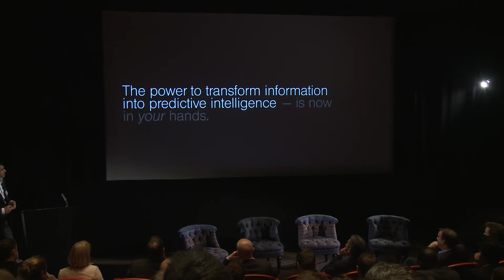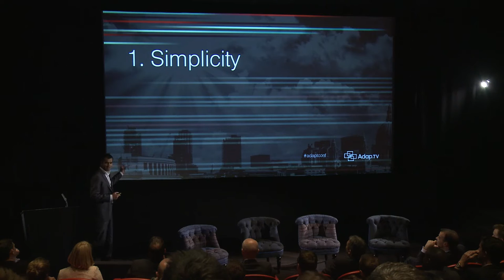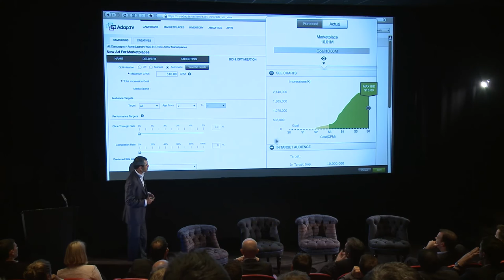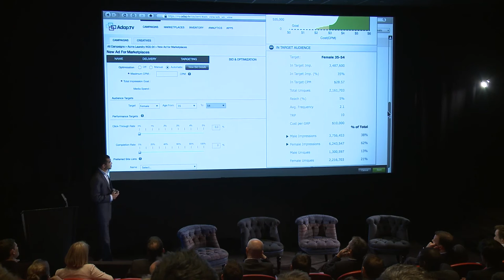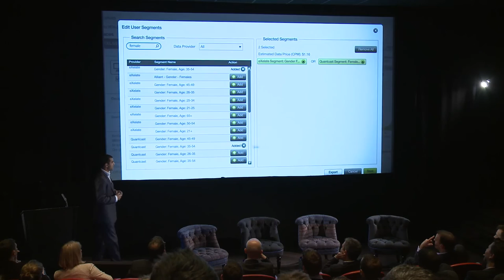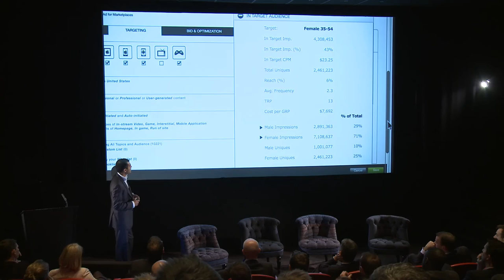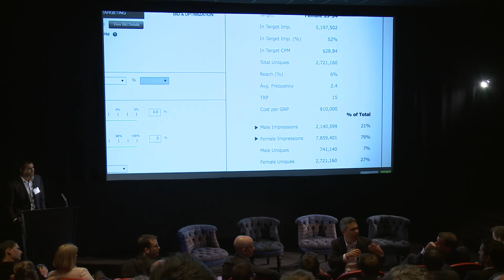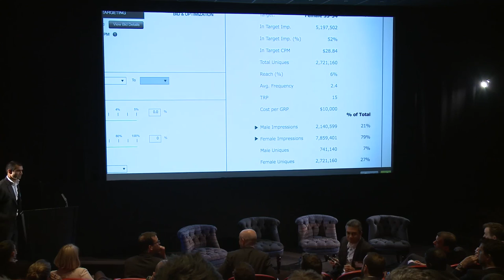Vijay Rao, AOL Enterprises, Platform Demo - The early days of Adap.tv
The Soho Hotel, London, Summer 2013